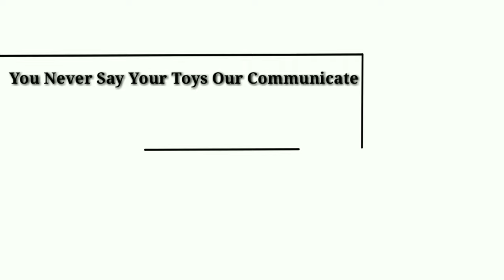Kaguya - sama wa kakurasetai//Fujiwara Chika [Short Amv] Play Date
Anime:Kaguya sama wa Kakurasetai (Kaguya sama Love is War)
Music:Play Date